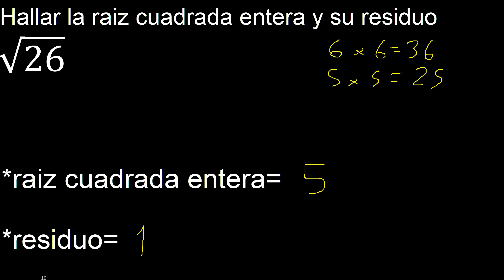Raiz cuadrada entera de 26 , √26 . Residuo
raiz cuadrada entera de , √ con residuo
raices cuadradas enteras